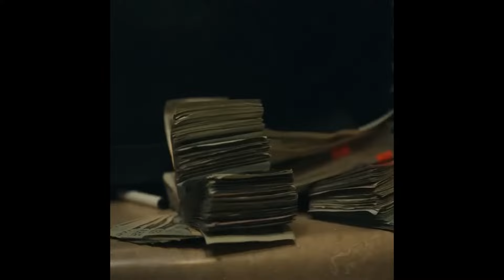Bossman Dlow Type Beat x YTB Fatt Type Beat - "Pop Bottles"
Beat "Scatpack" IN PACK (save 150$)

Just add beats to your cart and the discount will be activated.

NOT FREE EVERYWHERE.
ANYONE WHO RELEASES A SONG WITHOUT A LEASE WILL BE HIT COPYRIGHT.